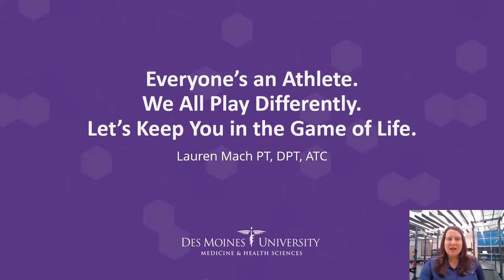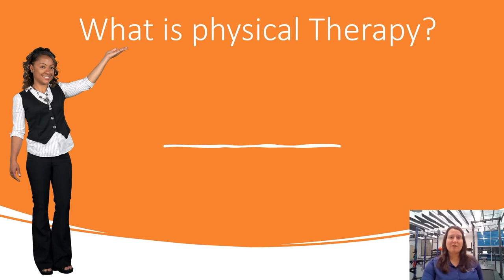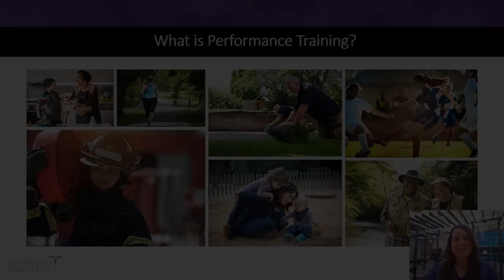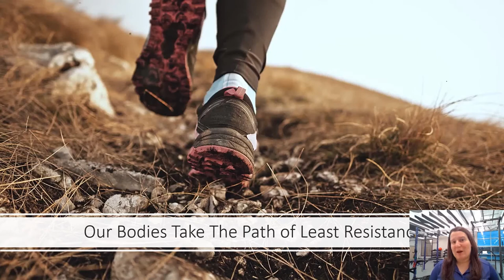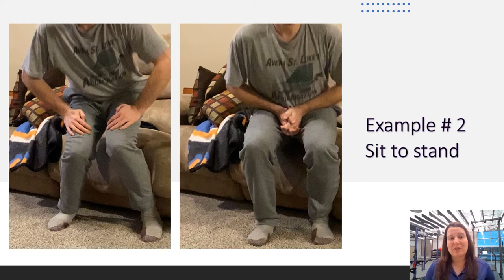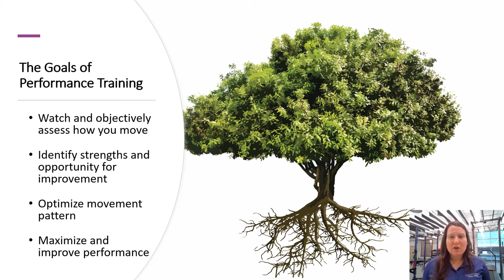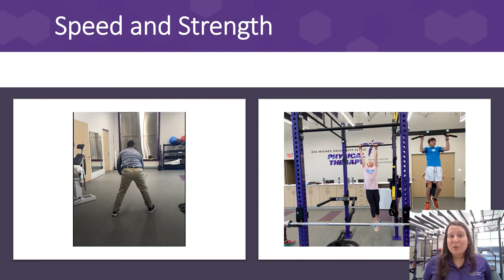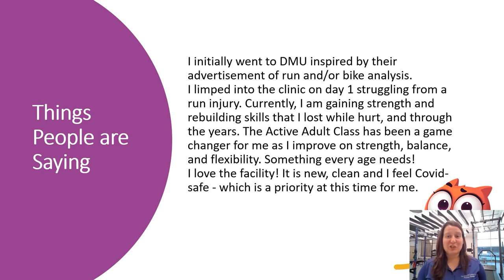Everyone's an athlete, we just all play differently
Mini Medical School Week 5 - Presented by Lauren Mach, P.T., D.P.T., ATC